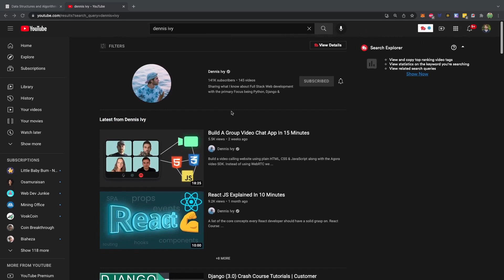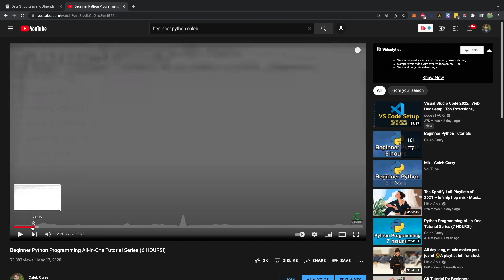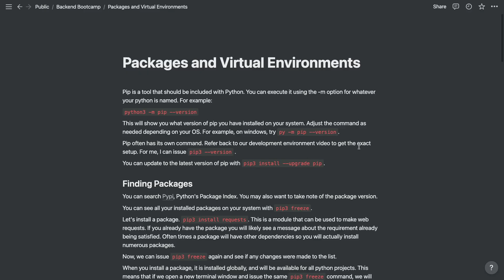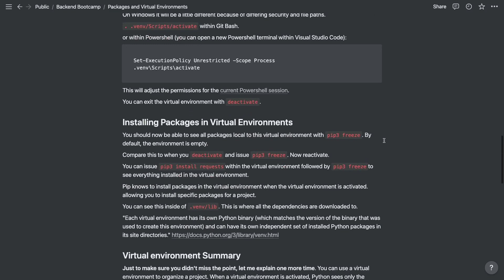Do you Know Enough Python to Learn Django?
Timestamps:
00:00 - Introduction
01:02 - Should you learn Python
02:05 - Django concepts
03:27 - Dennis Ivy
05:11 - Where do I get started?

CONNECT

SUPPORT ME

🅑 Bitcoin - 3HnF1SWTzo1dCU7RwFLhgk7SYiVfV37Pbq
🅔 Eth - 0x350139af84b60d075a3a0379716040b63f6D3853